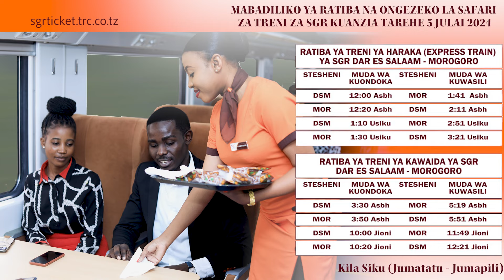TANGAZO, ONGEZEKO LA SAFARI ZA SGR DAR - MORO